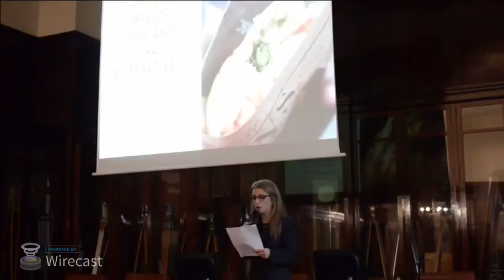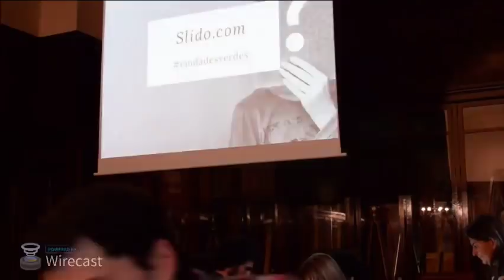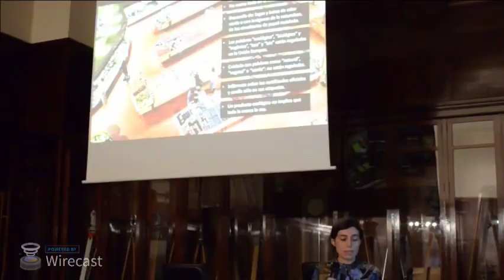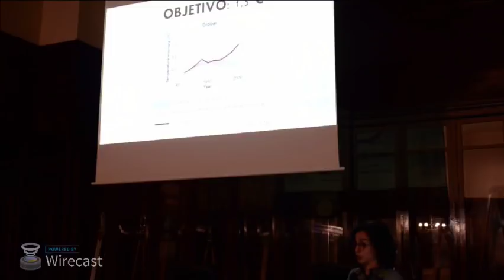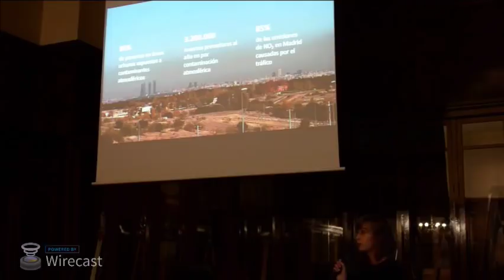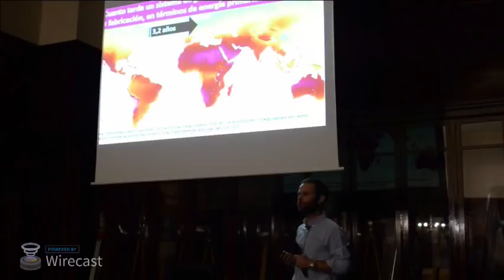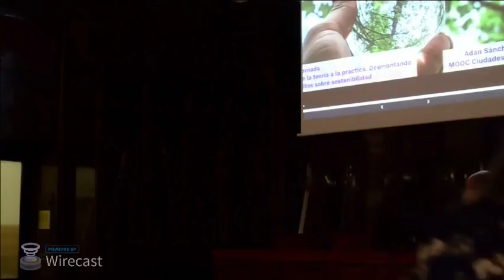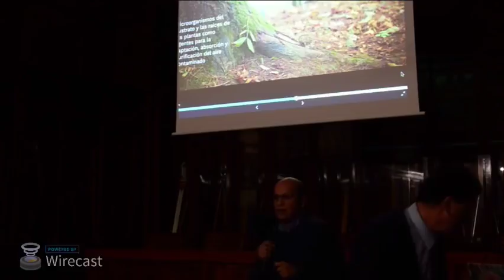Desmontando mitos sobre sostenibilidad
Con datos en la mano y rigor científico, diversos profesores e investigadores de la Universidad Politécnica de Madrid han dedicado una tarde a desmontar varios mitos sobre la sostenibilidad en un evento enmarcado en el MOOC "Ciudades Verdes: Naturación y Agricultura Urbana" y en la Semana de la Ciencia y la Innovación de la Comunidad de Madrid.

"El Tao del Cambio Climático. Desmontando cuentos chinos" (Alberto Sanz)

"Alimentación y cambio climático: saltamontes salteados, hamburguesas in vitro, comida eléctrica o dieta mediterránea, ¿cuál es la solución?" (Ivanka Puigdueta)

"Agricultura urbana y contaminación atmosférica: ¿podemos comer tranquilamente?" (Candela de la Sota)

"Emprendimiento sostenible ¿cosa de locos?" (Carmen Avilés y Ana Rodríguez Olalla)

"¿Es sostenible la lucha y las grandes inversiones para acabar con las especies exóticas invasoras en territorios donde no deberían estar?" (Santiago Moreno)

Debido a la inestabilidad de la conexión, en momentos puntuales se producen algunos breves cortes, por los que pedimos disculpas.